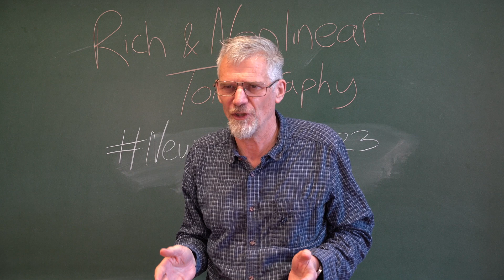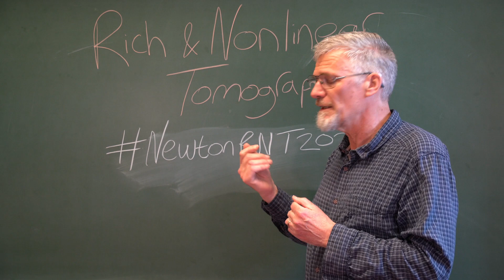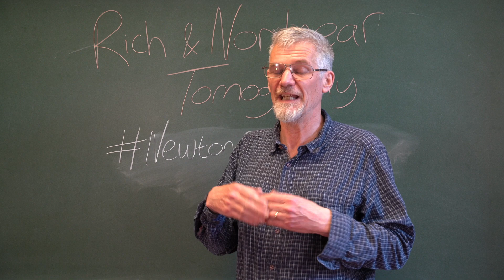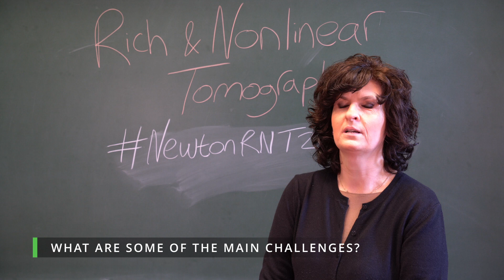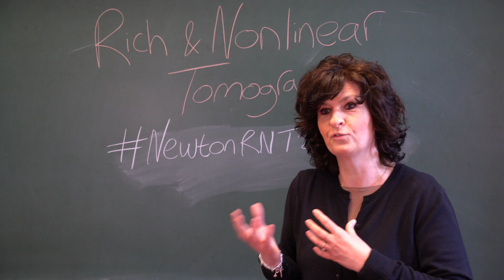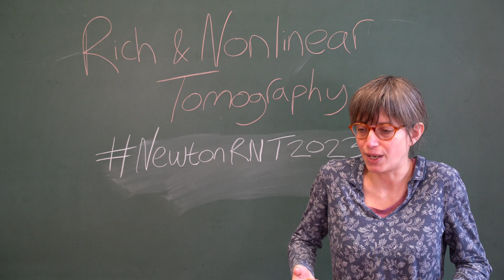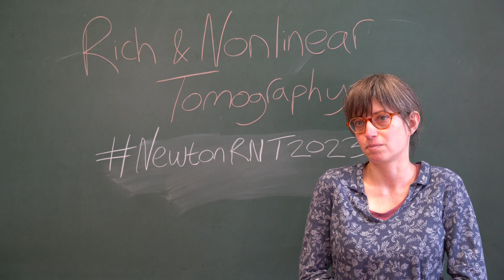RNT programme: interview with organisers B Lionheart, S Gazzola, F Watson, R Gaburro, and S Holman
"Rich and Nonlinear Tomography - a multidisciplinary approach" organisers Bill Lionheart, Silvia Gazzola, Francis Watson, Romina Gaburro, and Sean Holman talk through the theme, challenges and aims of their six-month INI research programme.

0:00 - Introduction
0:23 - Programme theme
2:10 - An exciting topic
3:48 - Main challenges
4:52 - Further challenges
6:04 - Collaborative possiblities

Video produced by Daniel Aspel, INI Communications Manager
Edited by INI Communications Assistant: Grace Merton

Interview filmed in April 2023